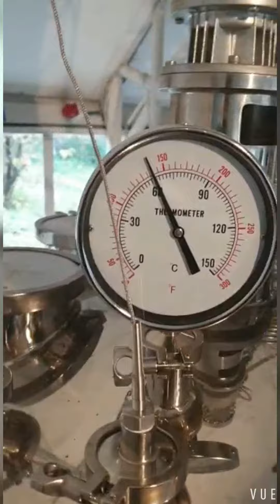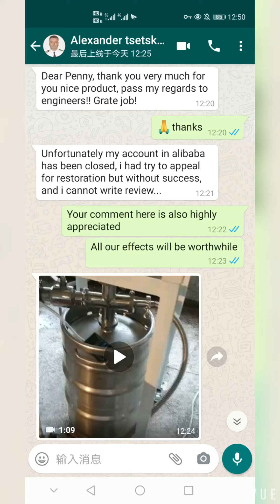250L innovatIve vacuum column still running in client's site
Alex from Georgia is definitely a genius client!
DYE provided the 250L still pot,6inch sieve plate column,coil chiller,and he put separate pieces into a so cool complete system.Great Job,Alex!Quite innovate.
Penny/sales manager
Daeyoo Tech. Co.,Ltd. Wenzhou (Brewing and Distilling manufacturer)
Wechat(most popular chatting software in China): pennyjiang2005
NOTE: You can add Facebook group"DYE distilling and brewing Platform" to see more updates of our brewing or distilling equipments.